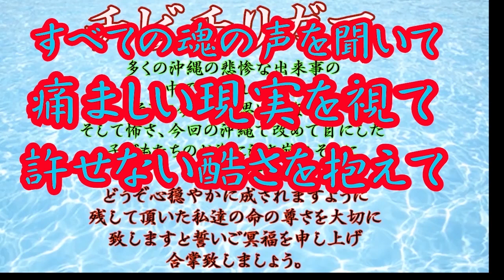【政治ぶつぶつ】今の日本どう思う？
ブロック別期間限定【シークエンスパパともLINE霊視75分】
沖縄・九州編ご予約はこちら
編集：しのぶ
作曲・演奏：まゆ川まゆ

💟💟🦄🦄シークエンスパパとも・時石れみ・燈花の霊視は、こちらのストアーズでも扱っています🦄🦄💟💟

◆シークエンスはやとも